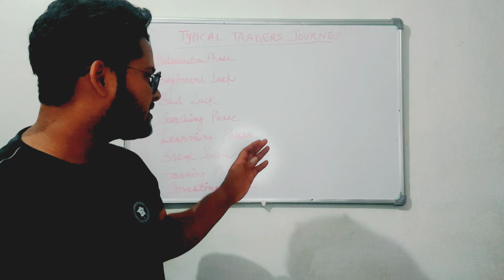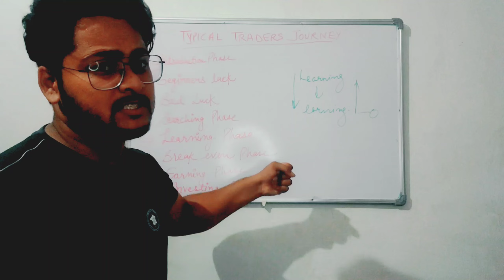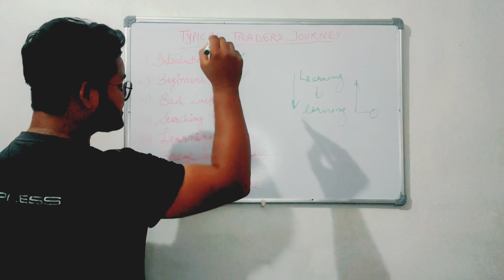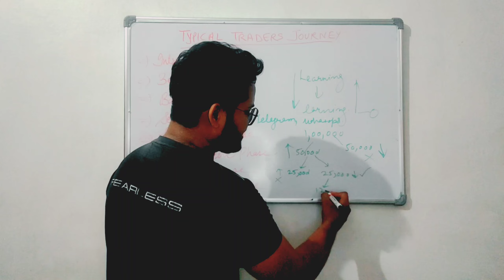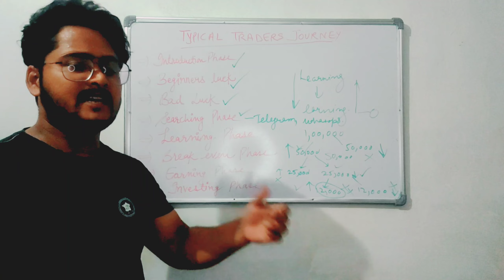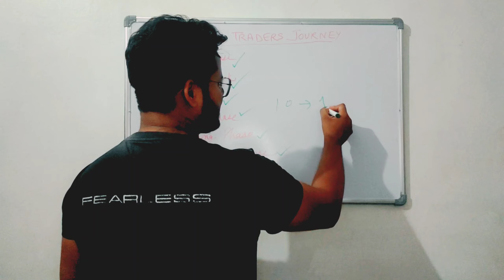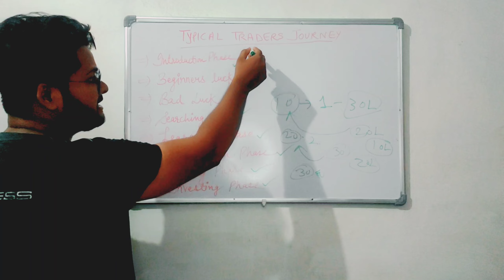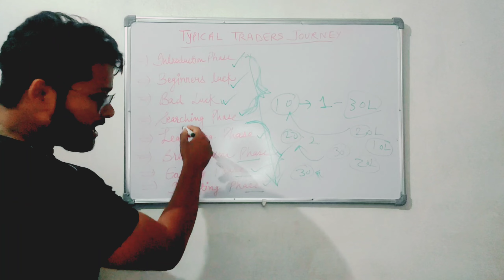Typical Journey of every Trader | Phases of every Trader in stock market